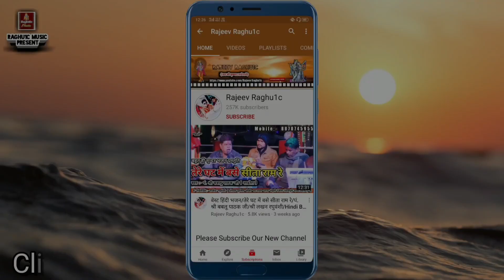सावन मास भजन/सखी रिमझिम बरसें काले बदरा/गायक : भाई गोलू ओझा/Sawan Bhajan 2023 Sawan Bhajan #2023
👉 Song :~ Sakhi Rimjhim Barsen Kale Badra... Hindi Bhajan Kirtan 2023
👉 Singer :- Golu Ojha Ashoknagar/
© Copyright:- Rajeev Raghu1c
👉 Video Upload By || Rajeev Raghuwanshi ||